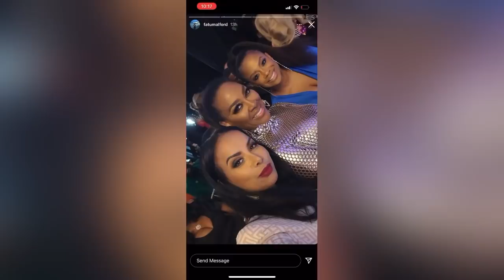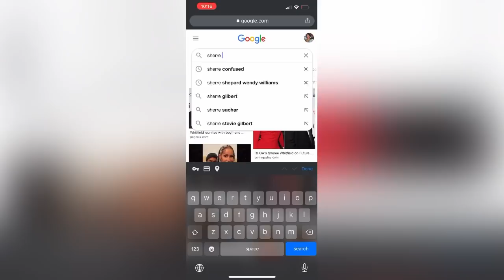RHOA S14 *SPOILERS* ACTUAL VIDEO Footage Of Sherees Fashion SHOW 👀 & GUESS Who WALKED The Runway!